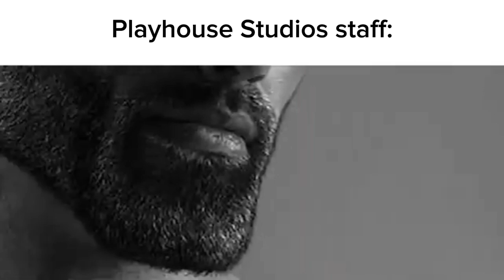Tyler Dinky Doo YT Launch countdown 4: Tyler Dinky Doo slander